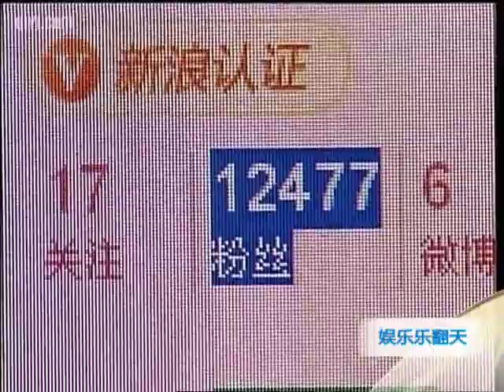娱乐乐翻天 娱乐乐翻天之刘德华大S大谈吻戏